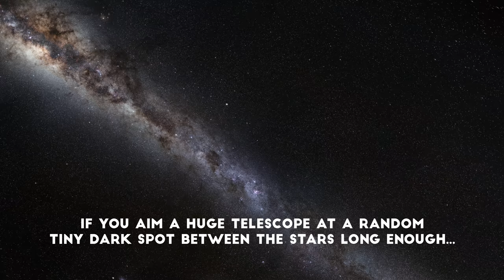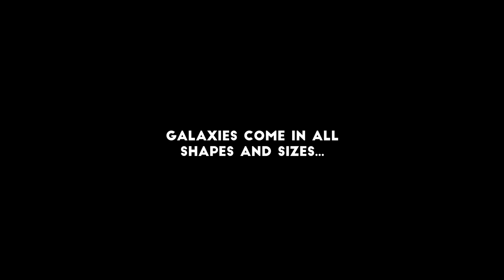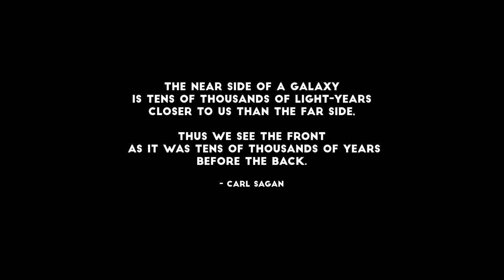The most amazing Real Images of Galaxies in 4K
Dear World,
If you think about what a Galaxy is, it is already enough to blow any mind. But there are billions of them! So I went through a lot of images for you to create a long Slideshow of the most amazing real Images of Galaxies in 4K.

UniverZoom App:
Android:

Music with Vocals:
"Burning Up the Night" by LUMINAR